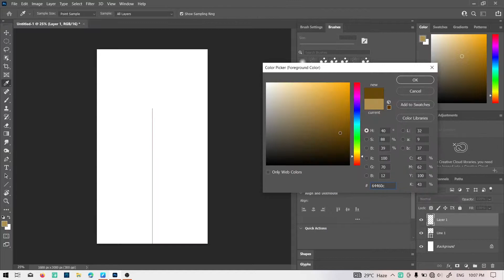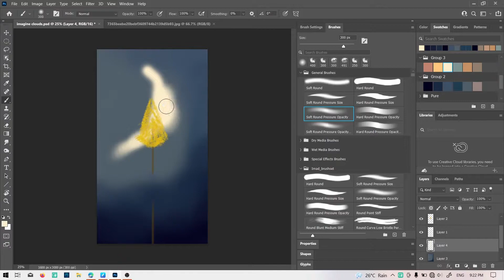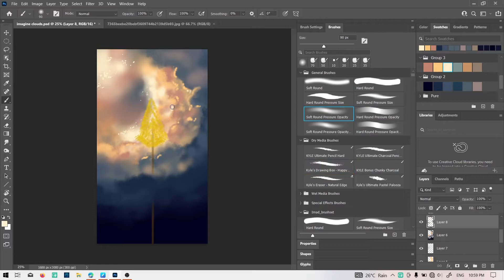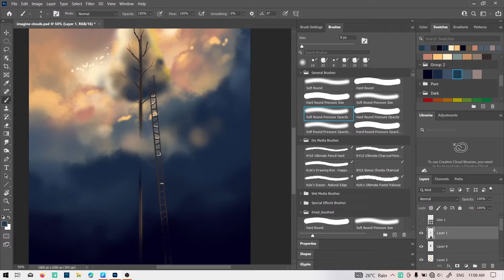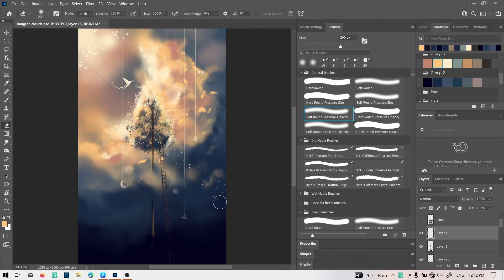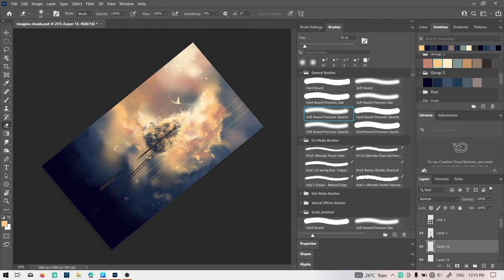Heaven's Tree Time lapse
'HEAVEN'S TREE' Speed Paint

For the context this is not my original art. Inspiration found on Pinterest and I just loved it, so though why not give it a try; tweaked some of the stuff thought.
Hope my process can be helpful to you guys, lemme know what you think! 😊

MUSIC used are from YouTube library itself

And I will see you'll in my next video till then keep peace ❤